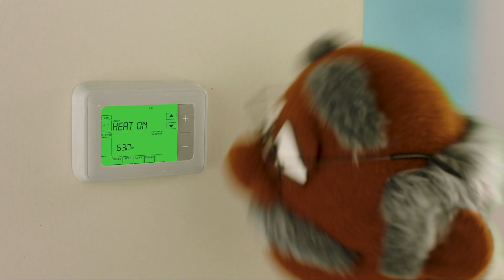Rebate Remix- Natural Gas Furnace Rebates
You can get up to $2,500 in rebates when you upgrade to an energyefficient, naturalgas range. to learn more!